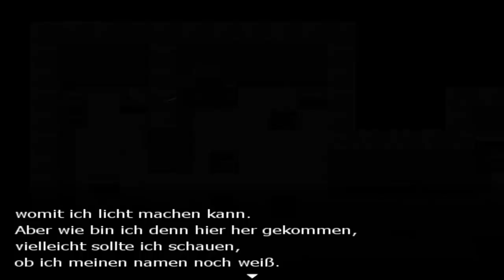Let's Durchzocken The Night 1 #01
Spiel ist noch nicht frei gegeben .